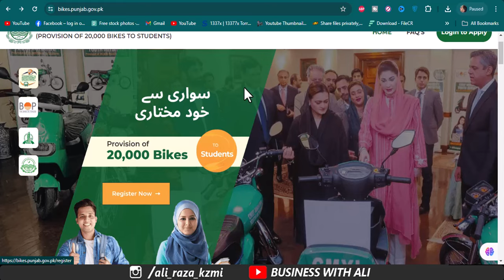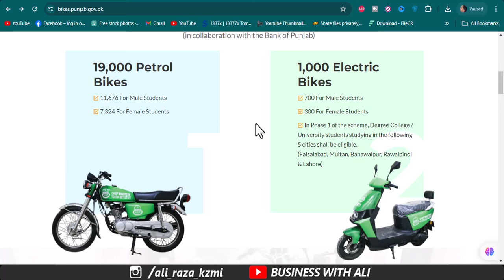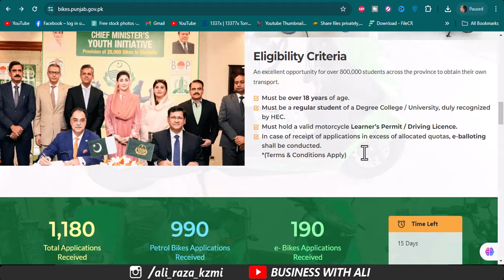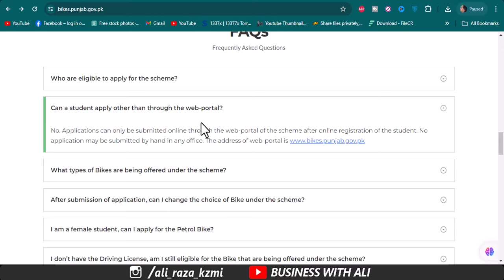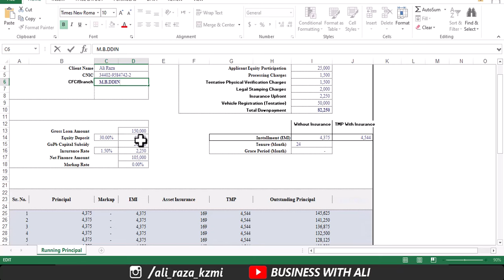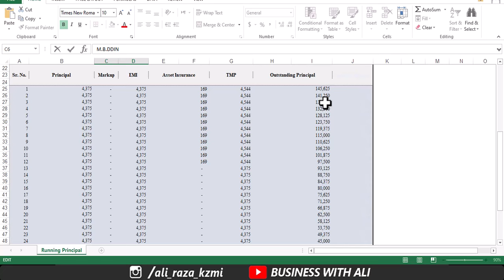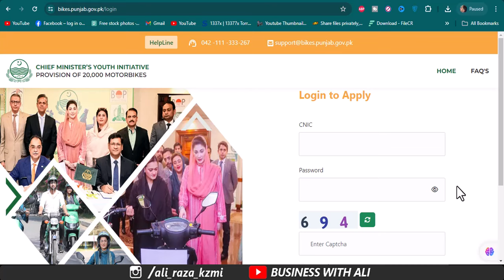Govt of Pakistan Bike Scheme 2024 Registration Started | Pakistan Government bike Scheme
Punjab Governemnt launched Motorcycle and Electric bike/E Scooty scheme on Easy & Interest free monthly instalments.Maryam Nawaz CM punjab said 20000 Bike will be distributed among College / university Students of the province.

City 41
Elction Box
Business Chowk
Helan MTM Box
Q tech
Grow With Haider
Bank News